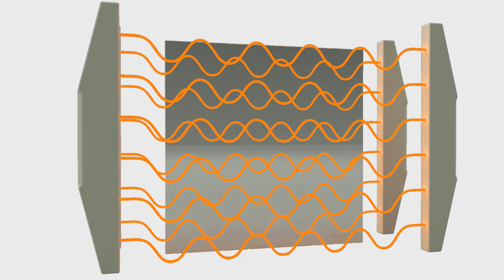Vidéo corporatif Multiver FR (animation 3D)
Conception et rédaction: Kevin Riverin

Présentation générale des différents produits offerts par Multiver, spécialiste dans la fabrication du verre.

Voici plusieurs spécialités offertes chez Multiver. Afin d’être mieux guidé dans vos sélections, contactez un spécialiste chez Multiver :

-Verre à faible teneur en fer (OptiwhiteTM, UltrawhiteTM, Krystal Klear)
-Verre de tympan céramique frittée et OPACI-COAT 300®
-Verre laminé anti-ouragan, anti-agression, anti-balle
-Unité scellée avec store intégré (Privavision)
-Pellicule laminée insonorisante (Saflex® Q Series, TROSIFOL® SC+, Pilkington OptiphonTM)
-Pellicule laminée de sécurité (DuPontTM Sentry Glas®)
-Verre dépoli à l’acide ou au jet de sable
-Sérigraphie et inscription sur verre
-Pellicule laminée couleur (Saflex®, Vanceva®, TROSIFOL® COLOUR)
-Livraison sur chantier ou en usine
-Assistance technique pour projets (tests physiques et théoriques)
-Recherche et développement de nouveaux produits
-Verre courbé
-Verre laminé à transmission maximal des rayons UV (TROSIFOL® UV +)
-Verre à motifs
-Expertise technique sur chantier
-Verre épais pour cloisons vitrées
-Verre à opacité variable
-Verre teinté et réfléchissant
-Assistance pour projets LEED®
-Système d'attaches araignée pour le verre
-Verre anti-reflet OptiviewTM
-Vitrage sous-vide SpaciaTM (VIG)
-Fiche de performance
-Verre à faible émissivité
-Verre autonettoyant ActivTM
-Verre décoratif
-Verre coupe-feu et pare-flamme
-Verre trempé
-Verre laminé
-Verre traité thermiquement testé Heat Soak
-Verre de très grandes dimensions (Oversized)
-Impression numérique d'encre céramique sur verre
-Quincaillerie de produits verriers

Texte de la video:

Multiver est un spécialiste dans la fabrication et la transformation du verre pour le secteur résidentiel, industriel, commercial et institutionnel. Voici plusieurs de nos spécialisations:

• Unité de verre scellée à double ou triple vitrage :
Un assemblage d’au moins deux feuilles de verre espacées sur la périphérie par un intercalaire. Le pourtour est par la suite scellé hermétiquement.
• Verre traité thermiquement
Nos équipements spécialisés permettent d’augmenter la résistance mécanique et thermique du verre.
• Verre laminé et unité de verre scellée laminée
Un assemblage d’au moins deux feuilles de verre, intercalées entre elles par un film de matière plastique sur toute leur surface.
• Verre de tympan monolithique ou assemblé en unité scellée
Revêtement coloré appliqué uniformément sur une surface du verre.
• Verre sérigraphié
Un motif coloré personnalisé est appliqué de façon permanente sur le verre.
• Stores motorisés ou magnétiques intégrés dans une unité de verre scellée Innovateur, sophistiqué et ne demandant aucun entretien, les stores intégrés dans l’unité scellée peuvent être contrôlés à l’aide d’une poignée aimantée ou à distance grâce à un interrupteur ou une télécommande.
• Test thermique complémentaire heat soaked
Ce test vous permet de réduire les risques de bris spontanés du verre trempé.
• Usinage du verre (polissage, trous, encoches, différentes formes géométriques du verre)
À l’aide de machines-outils à commande numérique (CNC) à la fine pointe de la technologie, nous avons différents types de façonnages disponibles.
• Produits verriers spécialisés et services offerts selon vos besoins
Nous avons un choix de produits quasi infinis à vous offrir.
Nous avons les employés, l’expertise, les équipements, les infrastructures et les contacts pour vous offrir des produits de première qualité dans le respect des standards les plus strictes de l’industrie.